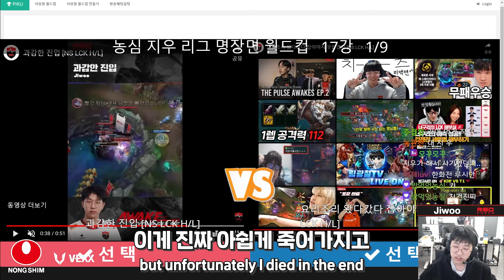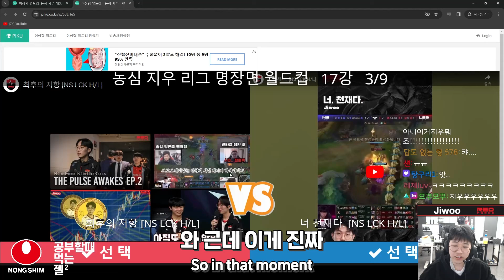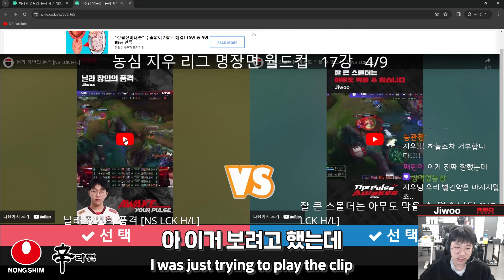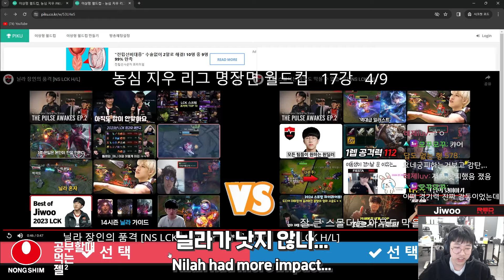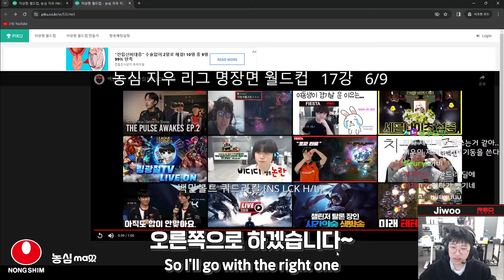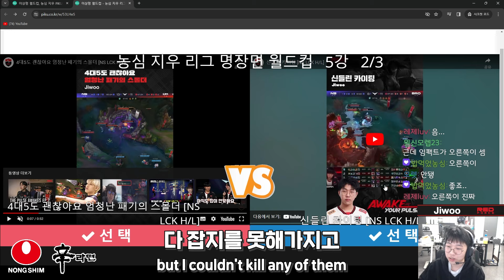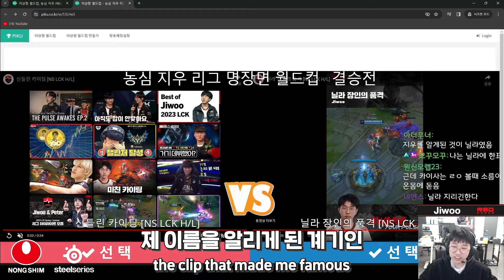지우가 뽑는 지우의 명장면 월드컵 [NS Stream H/L]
24.03.11 Stream

[NS RedForce Stream H/L]